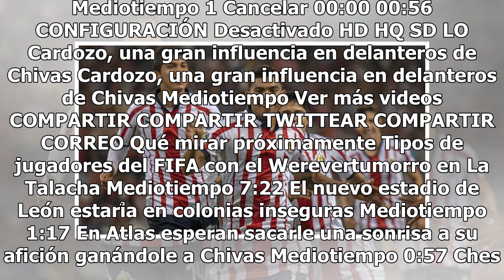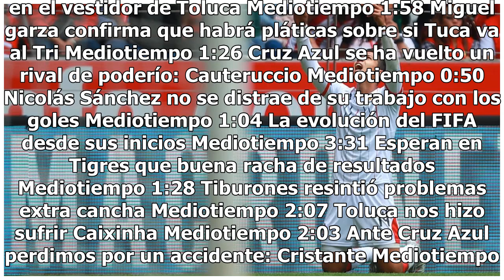Chivas da golpe de autoridad a un Atlas que no gana ni anota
Cardozo, una gran influencia en delanteros de Chivas - Video de Mediotiempo Haz clic para ver el video completo Volver a reproducir video SIGUIENTE Tipos de jugadores del FIFA con el Werevertumorro en La Talacha Seguramente los conoces o tú eres uno de ellos, aquí te presentamos varios tipos de juga...